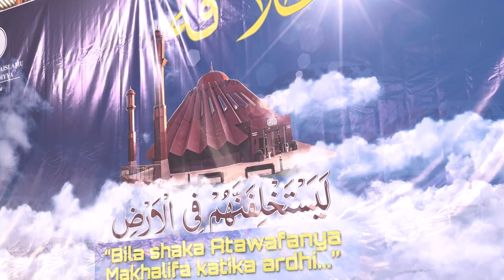Ufunguzi wa kikao cha pili kwa usomaji wa Shairi - Sheik Tahir Marunda | Jalsa Salana Tanzania 2022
Ufunguzi wa kikao cha kwanza cha Mkutano Mkuu wa mwaka wa Jumuiya ya Waislamu wa Ahmadiyya uliofanyika 30 SEPTEMBA - 2 OKTOBA 2022 - KITONGA, MSONGOLA, ILALA, DAR ES SALAAM kwa usomaji wa shairi na Sheikh Tahir Marunda sahib.